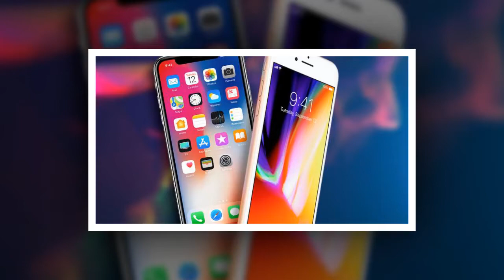How To Get a iPhone X for FREE || Secret Giveaway for Win iPhone X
How to get free iPhone X~ iPhone X Giveaway~Free iPhone 10~ Hurry up !!! Out Stock Soon. Get Here iPhone X ▒▓██
In this video We Are Talking About Free iphone X For 1$. If You Want Free iphone X For 1$, Then You Must Watch This Video